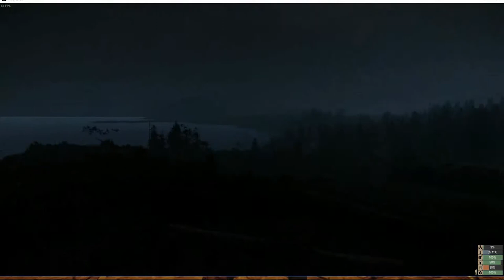Let's Play Miscreated S02 T77 Neon Grüne Schlange und dazu Duck Tape!